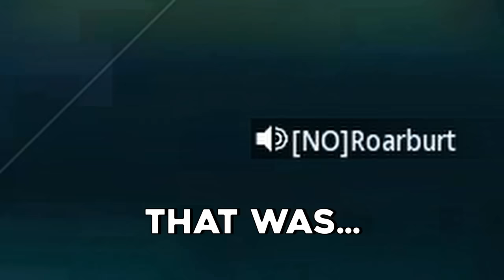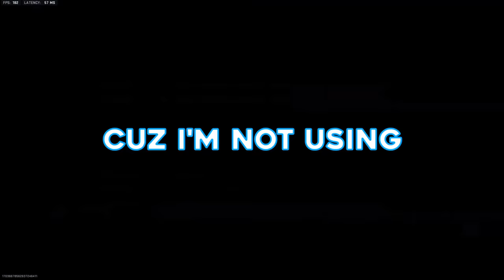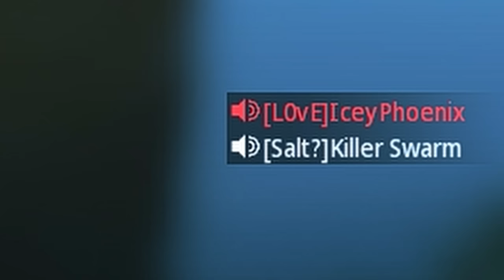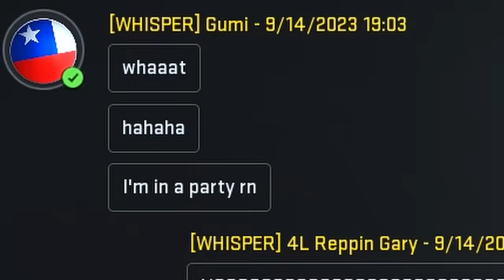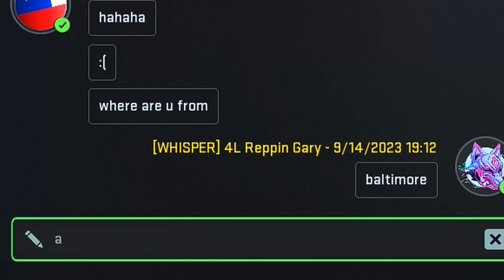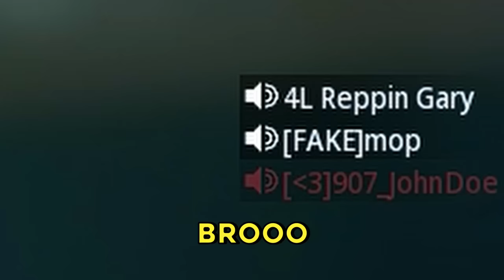My Top 0.0001% Sniping got me a COD Girlfriend...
𝙄𝙣 𝙏𝙤𝙙𝙖𝙮𝙨 𝙑𝙞𝙙𝙚𝙤… ➡️ I get a cod girlfriend lol

🔸Here is a link to my CLASS SETUPS, SETTINGS and TIPS N’ TRICKS on how to be a BETTER SNIPER!

🔸CHECK OUT THE #1 SNIPING TEAM!!

Related goats (check them out): z3sty, kuupa, mobbing, kriohh, mattfps, strahfe, futives, nemsk, depv, bams, hummusthunder, handler, rymms, jolt, faze scope, streamline, $line